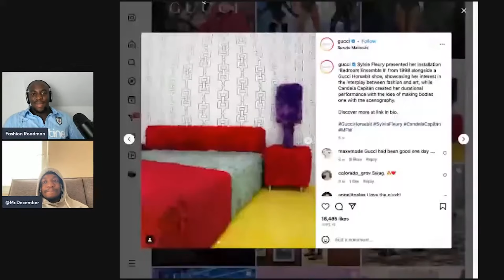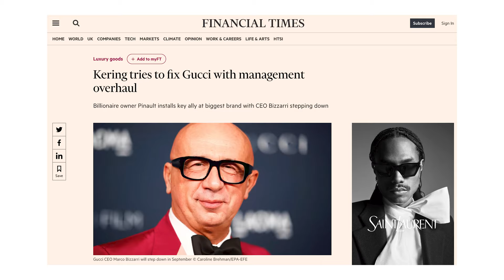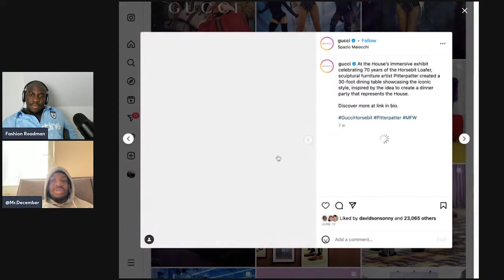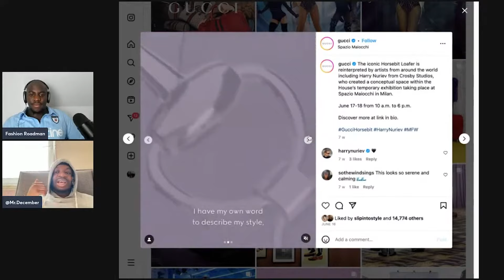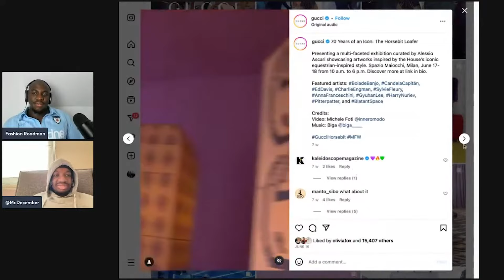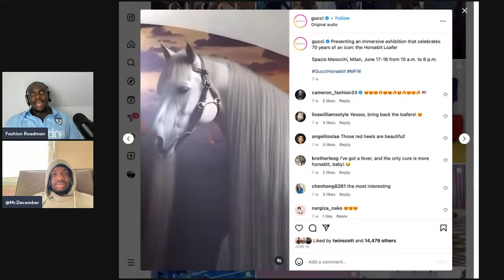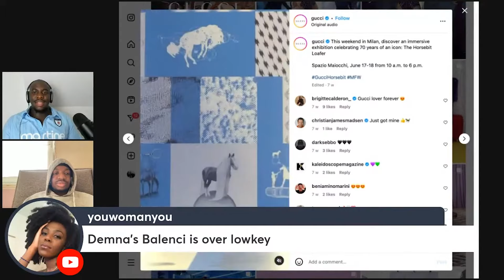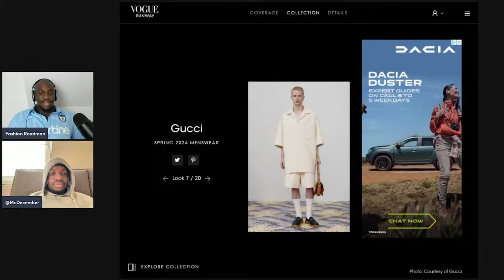Why Kering Is Concerned About Gucci's Financial Performance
French luxury group Kering has announced a major management overhaul, parachuting in a transitional leader at Gucci to fix underperformance at its biggest brand and naming two deputy chief executives.

The moves unveiled by chair and chief executive François-Henri Pinault on Tuesday are part of an effort to give a new direction to the group that in recent years has struggled to deliver growth at the pace of sector leader LVMH or leather specialist Hermès.

Gucci CEO Marco Bizzarri will step down in September and be replaced on a temporary basis by Jean-François Palus, described by billionaire owner Pinault as his “right-hand man and daily sparring partner”.

Rising star Francesca Bellettini, who has led an expansion at Yves Saint Laurent since 2013, will become deputy Kering chief executive for brand development, with all of the group’s brands reporting to her to steer “their next stages of growth”. Chief financial officer Jean-Marc Duplaix will be the other deputy CEO, overseeing operations and finance.

With Kering shares continuing to trade at a significant discount to LVMH and Hermès, analysts have questioned the group’s overreliance on Gucci, which brings in half of sales and two-thirds of operating profit.

The brand went on a growth tear under the dual leadership of Bizzarri, a former management consultant who helped transform Bottega Veneta into a billion-euro brand, and star designer Alessandro Michele. They more than doubled sales from €3.9bn in 2015 to €9.7bn in 2019 before the pandemic hit.

Michele’s maximalist, eclectic and gender-fluid aesthetic was a hit with young shoppers in China and the US, but the novelty eventually wore off leading growth to sputter despite several promised turnrounds.